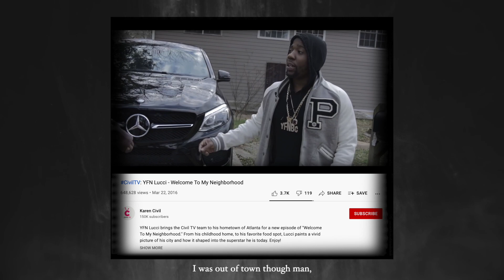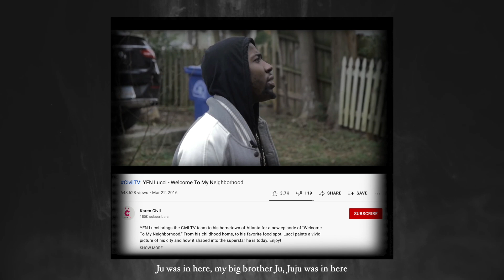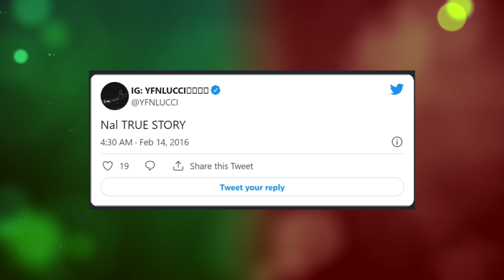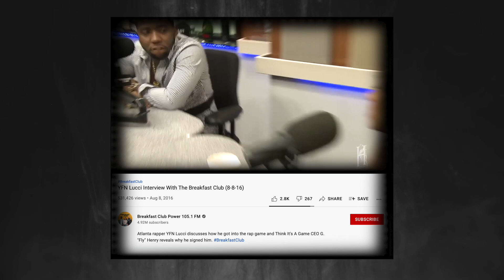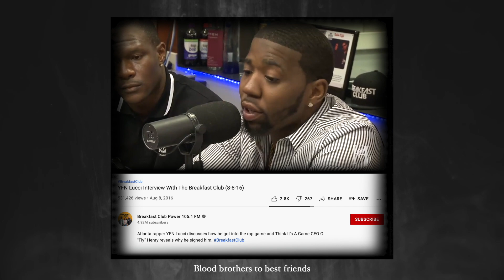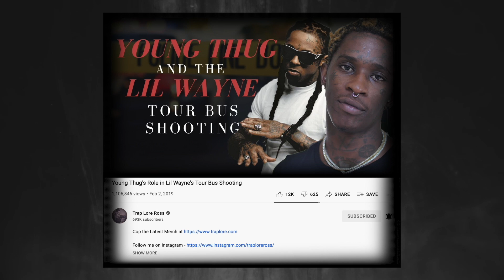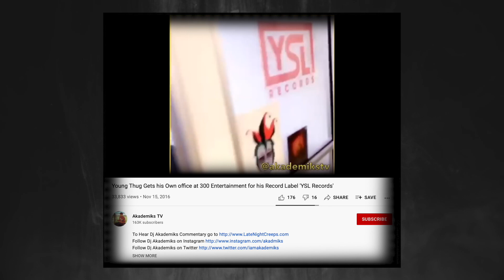Young Thug v YFN Lucci - Rap Beef Gone Wrong